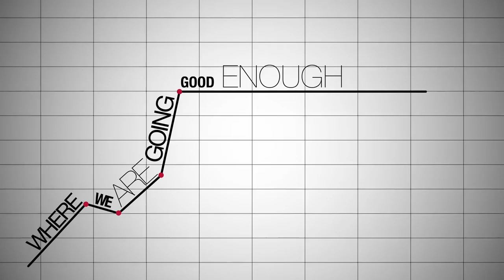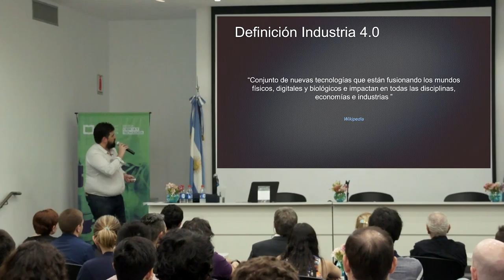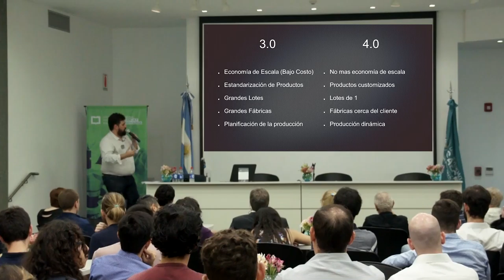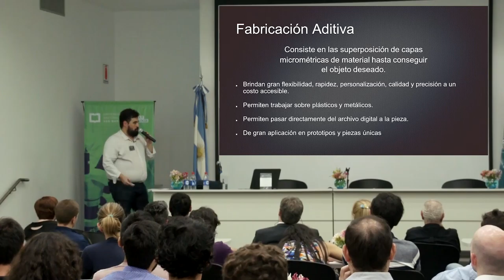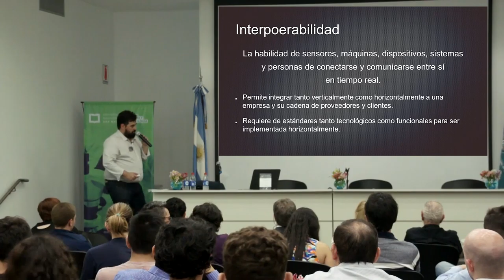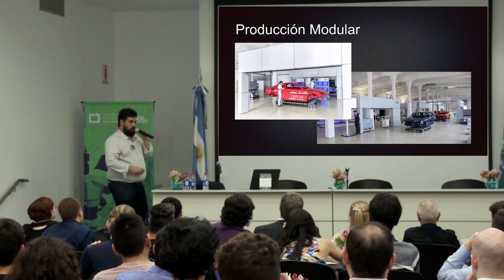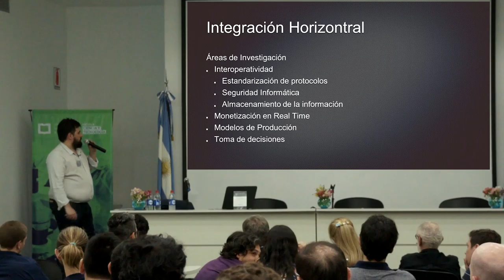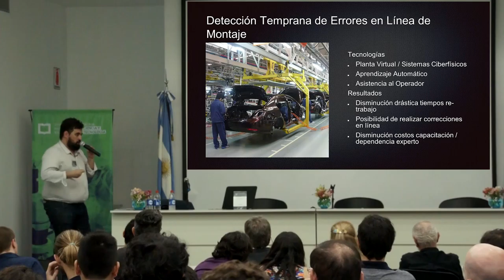Pablo Revert - Industria 4 0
CACIDI 2018